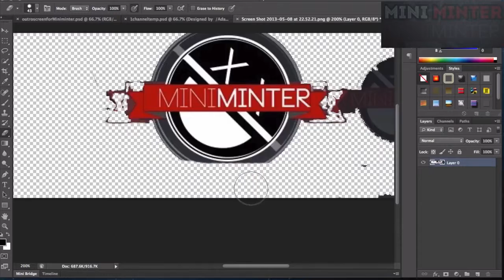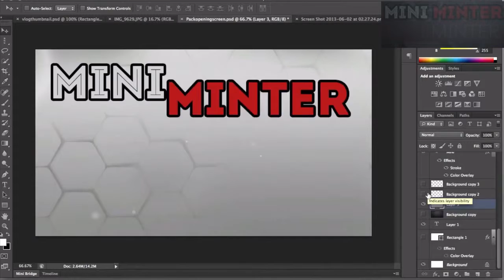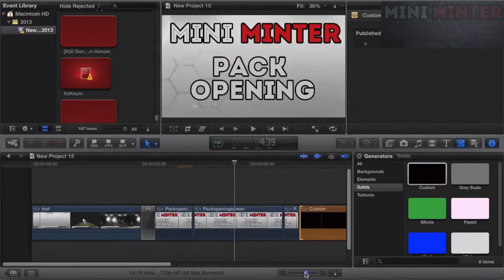Miniminter Pack Opening Intro & Banner Speed Art